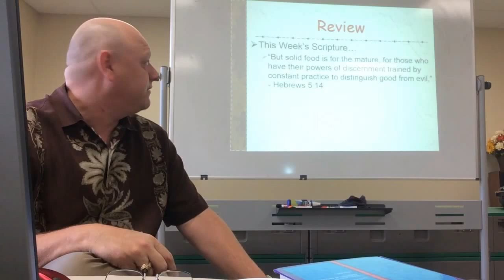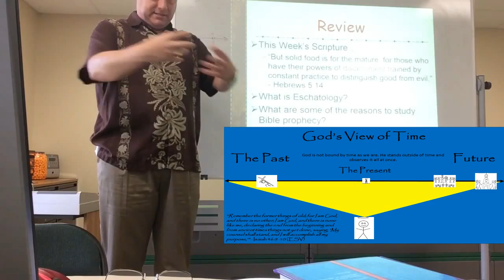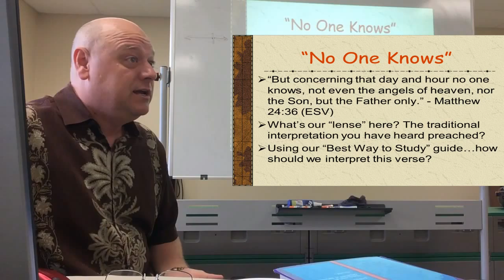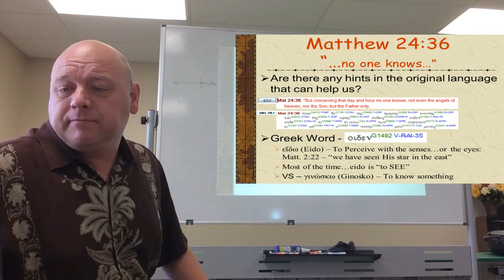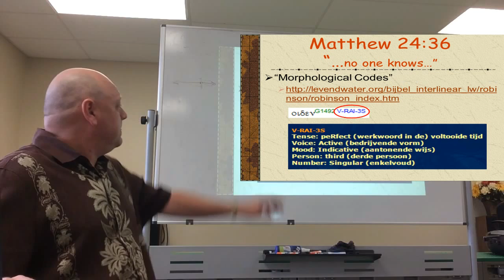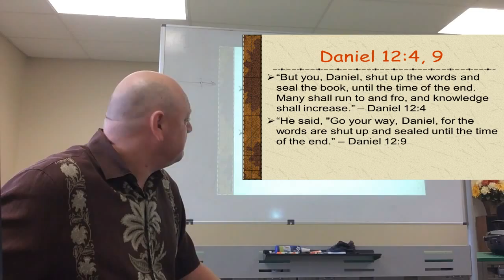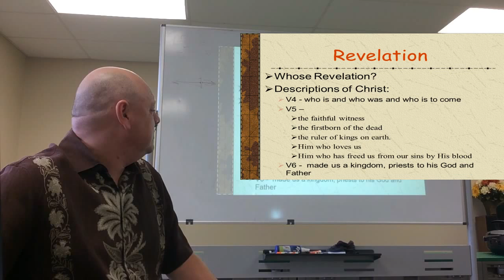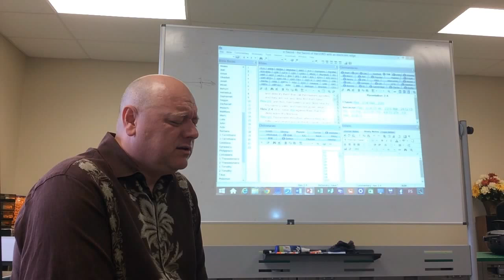Go Deep! Session 2 with slides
The Great Treasure Hunt:...A Journey Through Revelation and Other Prophetic Scriptures: Session 2